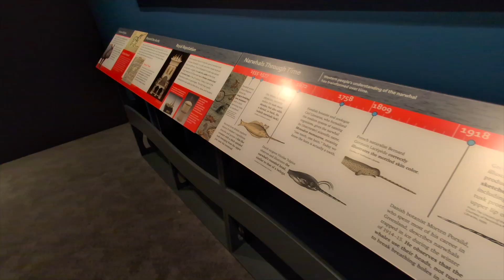Narwhal: Revealing an Arctic Legend